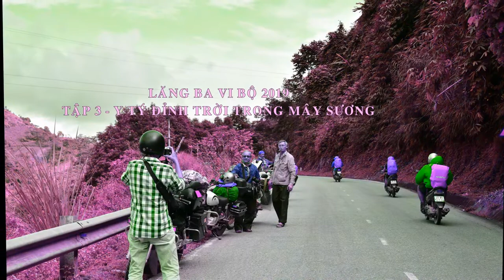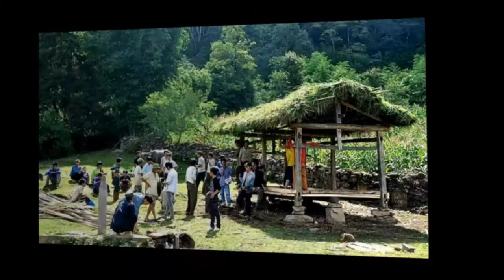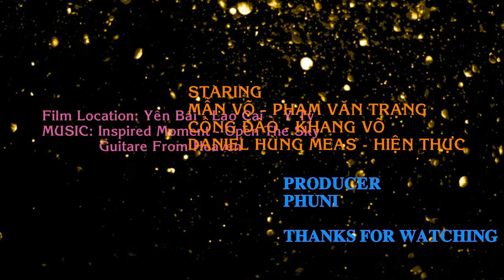XUYÊN VIỆT 2019 - TẬP 3 - Y TÝ